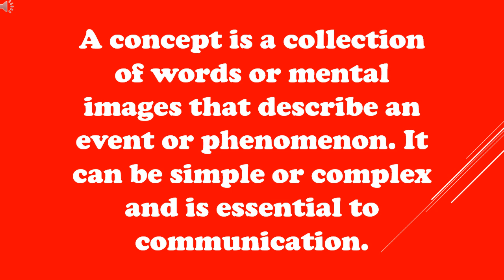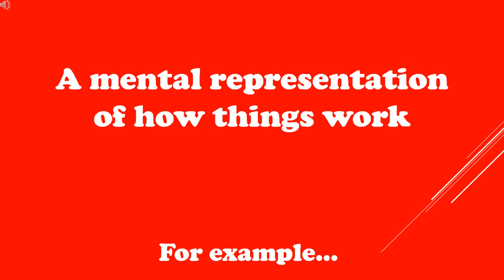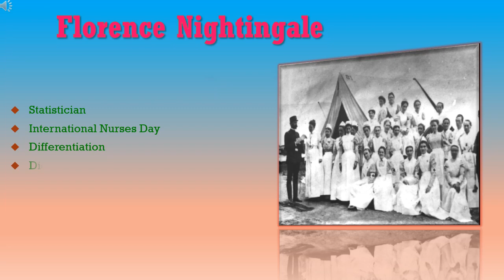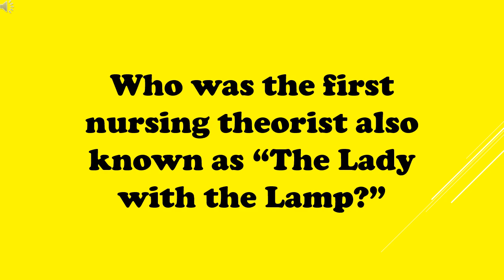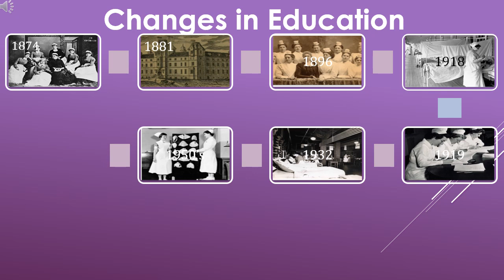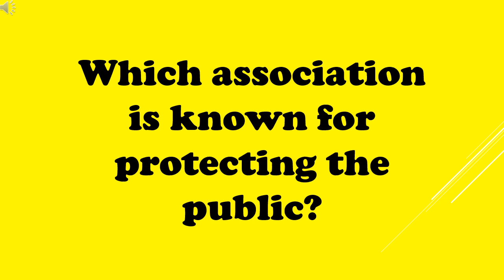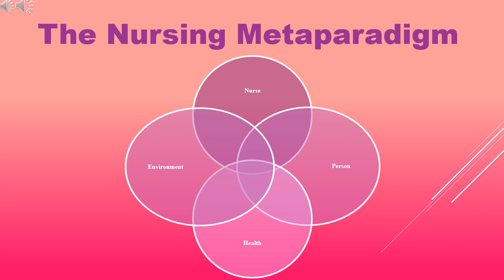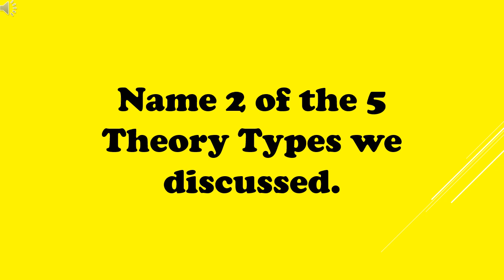Quick Lesson in Nursing History and The Nursing Theory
References
Mosby's pocket dictionary of medicine, nursing and health professions (2014) Published by Mosby, an imprint of Elsevier Inc.
Kerr, J., Wood, M., Astle, B., Duggleby, W., (2014) Canadian fundamentals of nursing (5th ed.). Toronto, ON: Elsevier Canada